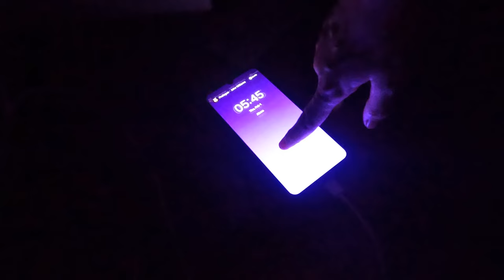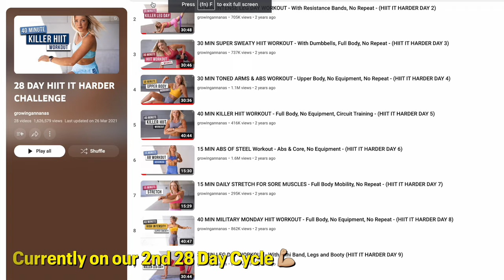TRAVEL DAY VLOG ✈️ (Flying to Patagonia)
We are finally flying to the incredible Patagonia, Argentina. First stop, Bariloche, a Swiss-German style town nestled in the mountains of Patagonia famous for its stunning lake views, incredible hikes and most importantly, CHOCOLATE.

In this travel day vlog we take it easy on a short flight from Mendoza to Bariloche and share our first impressions of Bariloche (SPOILER: WE LOVE IT!).

Episode 192 | Mendoza, Argentina

Sign up for our fortnightly newsletter where we share what’s happening behind the scenes, what our next travel plans are, and anything else exciting we think you’ll enjoy:

OUR GEAR:

00:00 Leaving Mendoza
00:31 Mendoza AMAE Lounge
00:59 Plane Mendoza - Bariloche
02:02 Bariloche AMAE Lounge
02:49 First Impression of Bariloche
04:32 Hotel In Bariloche
05:35 Running Bariloche
07:15 Loving Bariloche
08:04 SUBSCRIBE 🤩